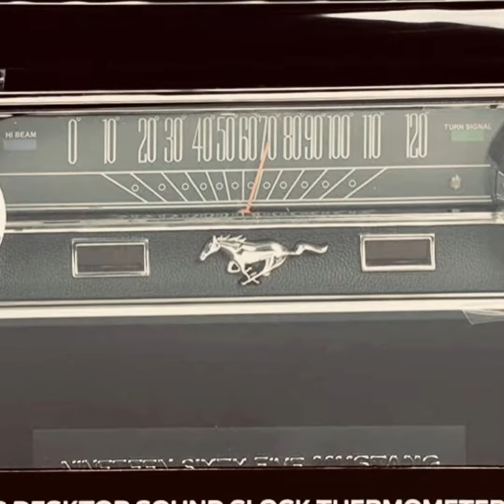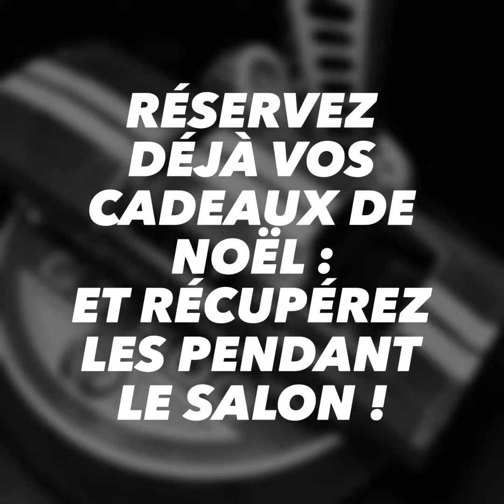EPOQU’AUTO : Route66.store & Mustang Therapy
Salon Epoqu’Auto 2022

Get your Kick on...

The Mother Store

29 Rue Pêcherie
69170 Tarare
FRANCE